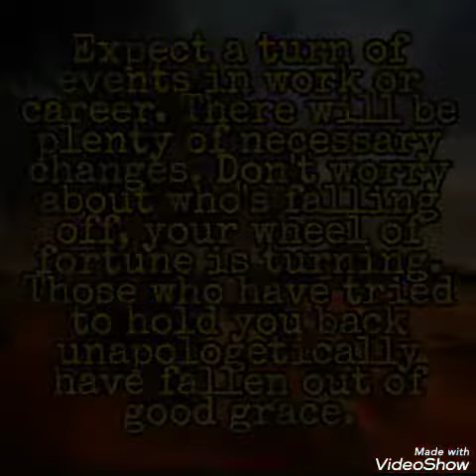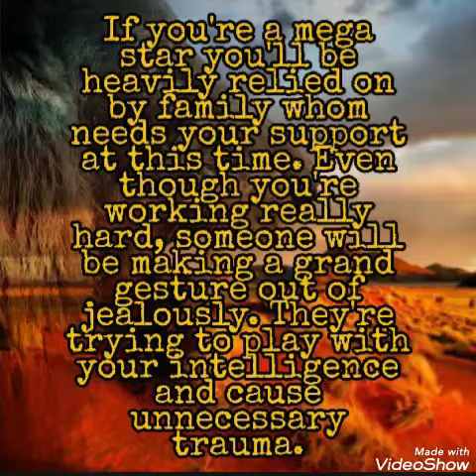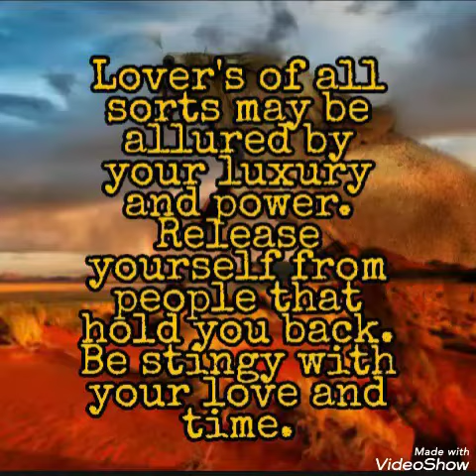Royalty || Scorpio August 2020 Tarot Prediction || Scorpio Sun Leo Rising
(Exclusive copy rights to music: Lord Scorpio}

***Energies can be interchangeable***

Hello👋Lord Scorpio here!

Please be advise that YouTube is illegally audio remixing my videos and using cutting sounds. There was no cutting in the video of any sorts and the tarot in the beginning of the video is fake. They added to make it seem like I'm involved in murder when I'm not. I have audio remixing off yet I have no control of illegal tampering of audio which is becoming an issue. My voice will deliberately project louder because they're turning up the volume, or remixed to sound Caucasian.